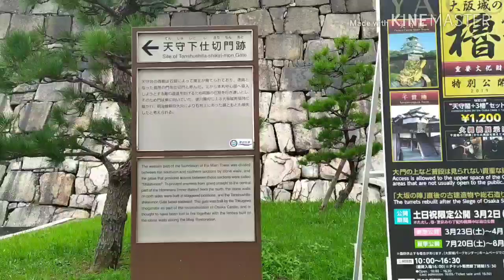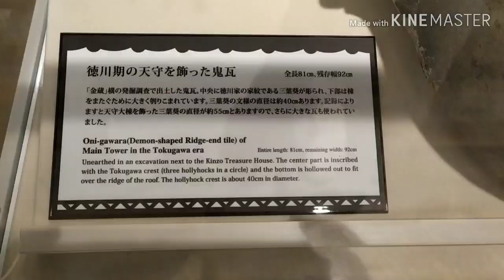Enjoying the Majestic Scenery of Osaka Castle in Japan